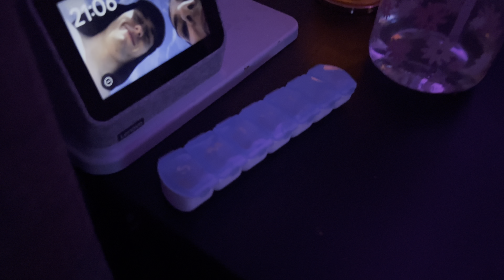ASMR cozy bedtime tapping & tracing 💜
*Hi!! I’ve decided to start doing custom videos if anyone is interested! All requests must be appropriate and I will reserve the right to decline any requests. Videos may be posted to my channnel at my discretion.
5 mins- $10
10 mins - $15

Or find me on Wisio!

Hello my lovely vewiers, sit back and relax with me! I hope you all find this video enjoyable and tingly.

Happy tingles!!